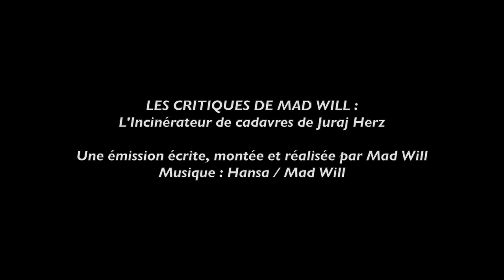L'INCINÉRATEUR DE CADAVRES : PORTRAIT D'UNE SOCIÉTÉ MALADE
SOMMAIRE :
00:00 Générique
00:15 Un chef d'oeuvre signé Juraj Herz
01:01 Une mise en scène au service de son discours
02:16 Un plongée dans le totalitarisme
02:51 Conclusion
03:08 Générique de fin

Il y a des films qui agissent comme des uppercuts. Des oeuvres dont la vision marquera à jamais le spectateur qui pendant une heure trente a plongé dans un univers où la vision d'un cinéaste lui a offert un autre regard sur le monde. L'Incinérateur de cadavres n'est pas qu'un bon film. Ce serait réducteur de le limiter à ce simple qualificatif alors que c'est un chef-d’oeuvre. Son réalisateur Juraj Herz n’est pas le plus reconnu des cinéastes tchèques, n'ayant jamais été considéré comme un membre émérite de la "Nouvelle Vague" de son pays qui l’avait snobé à cause de ses études de marionnettiste.

Pourtant, quand on regarde son oeuvre, il est l'un des plus passionnants metteurs en scène ayant oeuvré de l'autre côté du rideau de fer. Réalisateur formaliste au sens le plus noble du terme, son cinéma adopte la plupart du temps la forme d’un labyrinthe mental où le montage et la mise en scène nous plongent littéralement dans l’esprit de ses personnages comme pour l’employé modèle Kopfrkingl dans L'Incinérateur de cadavres. Dans ce film, il va multiplier les gros plans sur son protagoniste principal tout en usant d’une focale de type fisheye (distorsion qui courbe fortement toutes les lignes droites qui ne passent pas par le centre) qui donne l’impression que le visage de l’acteur  « aspire » littéralement  l’image. Son usage montre ici que Kopfrkingl est incapable de voir la réalité et finit par la remplacer par ses propres désirs. De plus, la fisheye permet au cinéaste de changer de lieu et d’époque dans la même séquence. Le film repose donc beaucoup sur la photogénie de l’acteur Rudolf Hrušínský qui ressemble à une sorte de bébé dans le corps d’un adulte. Le spectateur va découvrir au fur et à mesure du long-métrage comment le monstrueux Kopfrkingl, convaincu par un de ses anciens camarades de régiment d’avoir du sang allemand, va devenir un rouage de la "Solution finale". Au-delà même du nazisme, le film est avant tout un manifeste contre toutes les formes de totalitarisme et sera ainsi interdit dans une Tchécoslovaquie où les Soviétiques venaient d’écraser le Printemps de Prague.

La force du film est de donner au totalitarisme le visage d’un homme enfant zélé, sans la moindre conscience ni surmoi, qui veut jouir de l’autre sans jamais devoir faire face à ses responsabilités. Kopfrkingl est à l’image de ses amis nazillons, qui, dans la scène de la partouze, jouent les grands enfants quand ils tètent les seins de prostituées à la blondeur virginale. Il est l’incarnation d’un égoïsme destructeur qui veut jouir sans tenir compte de l’autre. Un esprit pervers et faible prêt à accepter les fables contées par le totalitarisme dont le simplisme correspond bien au cerveau rabougri du personnage principal. L'instrument incinérateur ne fait pas que brûler des corps, il anéantit aussi toute pensée et humanité chez le personnage principal.